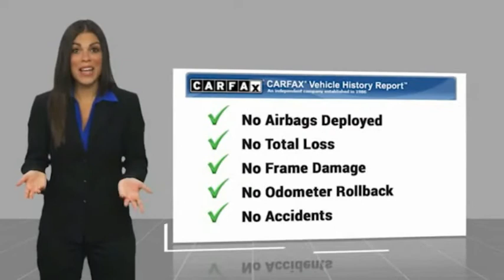2022 Kia Telluride Cerritos CA T11004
2022 Kia Telluride EX

Penske Chevrolet of Cerritos
18605 S Studebaker Rd.

CARFAX One-Owner. Clean CARFAX. Ebony Black 2022 Kia Telluride EX FWD 8-Speed Automatic 3.8L V6 DOHC CARFAX 1 OWNER, Accident Free History, Clean Carfax, 20 x 7.5 Machined Alloy Wheels, 2nd Row Captain Chairs, EX Premium Package, LED Headlamps, Navigation System, Satin Chrome Roof Rails. 20/26 City/Highway MPG Some of our used vehicles may be subject to unrepaired safety recalls. Check for a vehicles unrepaired recalls by VIN